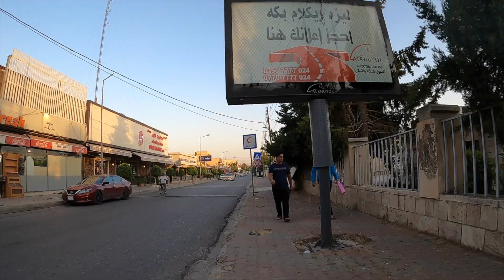Walking to dinner